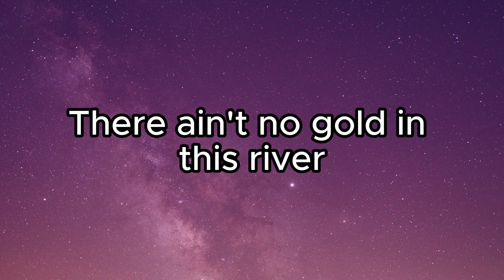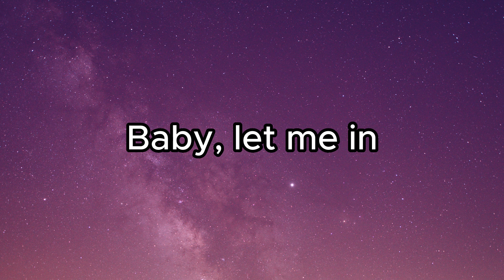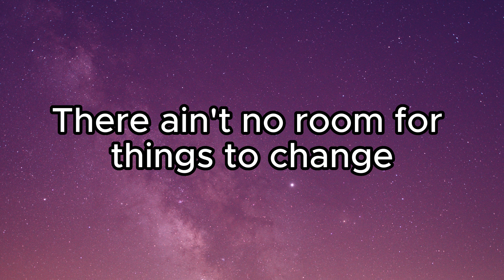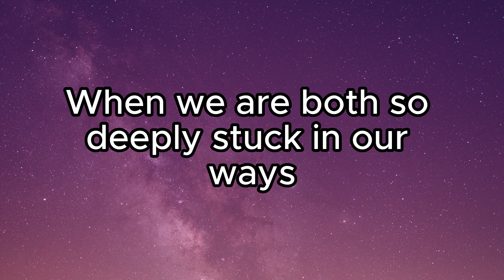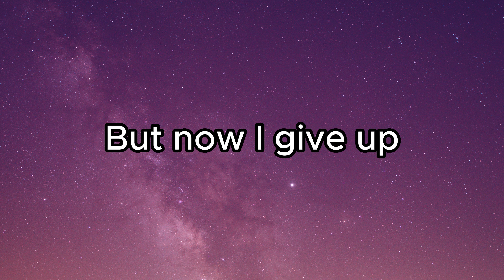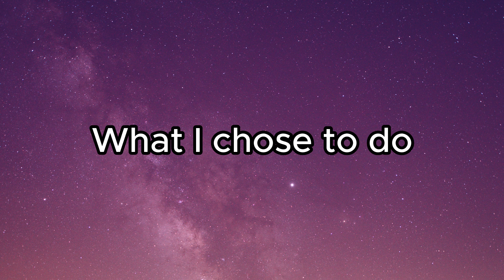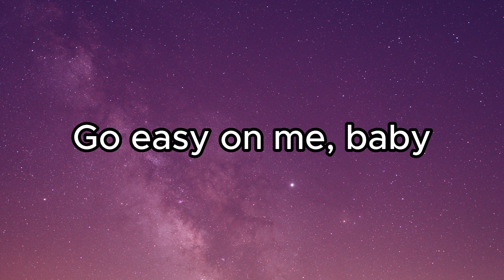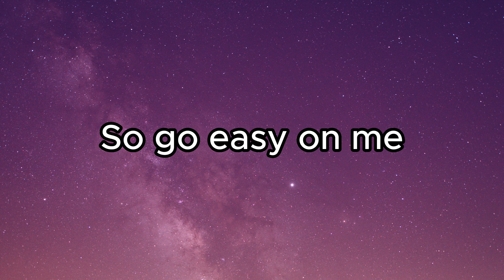Easy On Me (Lyrics) - Adele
👉Music Products
Vinyl Record

Lyrics